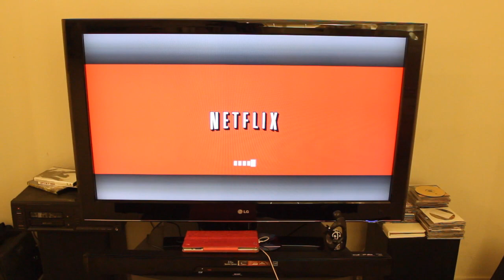TREAT YO SELF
A few things to do for that special someone in your life.